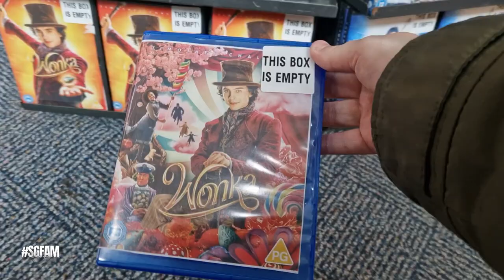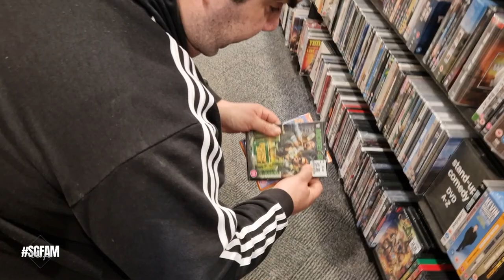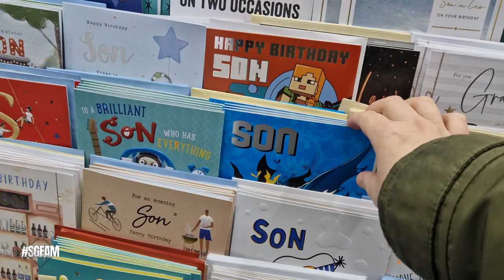Shop Vlog 🛒 - A unexpected school run, diverts us to HMV for the big sale on 💽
On Today's Vlog a major accident near by, sends us on the school run today. Plus we pop into town and have a look around.

Previous Songs,
Wildflowers - Stay For A Little While